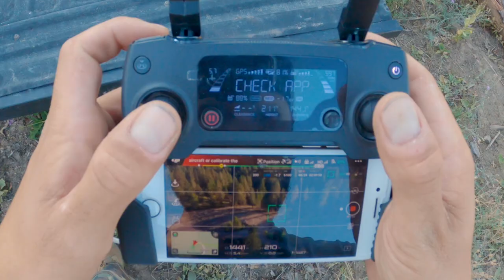Off Grid Life - Soaking up the last bit of Summer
In this episode, we escape the heat with some much needed lake therapy, enjoy some late season camping with good friends, and begin the process of clearing the land on our ridgeline so we can move our trailer to its new home.

We apologize for taking so long to post our newest video. Living in the forest with no city utilities has its challenges, POWER being one of the most obvious.

We have given up modern conveniences, in order to take control of our life and begin this journey into self sufficiency. Editing these videos takes an immense amount of time, energy, and electricity to power our editing software - which is something that most of society completely takes for granted. We chose the path of most resistance for a reason - your patience means the world to us.

Thank YOU for sticking around and supporting us on this crazy adventure! Life is slower in the mountains and we appreciate your support during a time when human attention span is at an all time low.